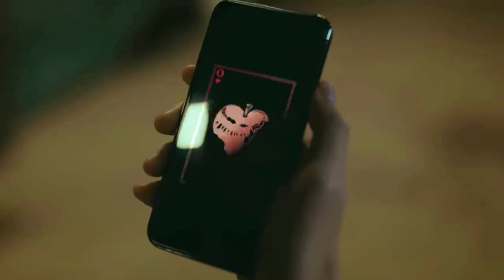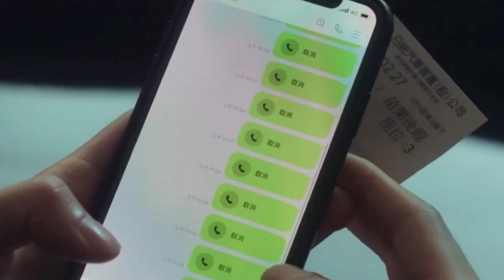Taiwan Series: Let’s Talk about Chu - Music Video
This content is a music video: Boys Love, Boys Love Series, BL, LGBT, Let’s Talk about Chu (Asian BL, Asian LGBT, Taiwanese Series, Taiwanese LGBT).

Drama:
Let’s Talk about Chu (Drama, Taiwan 2024). Native Title: 愛愛內含光. Also Known As: Love Love Has Light In It , Love Love Contains Light , Ai Ai Nei Han Guang , Ai Ai Nei Han Kuang , 爱爱内含光, Дорама Давайте поговорим о Чу

Episodes: 8
Aired: Feb 2, 2024
Duration: 50 min.
Screenwriter & Director: Remii Huang
Genres: Romance, Drama